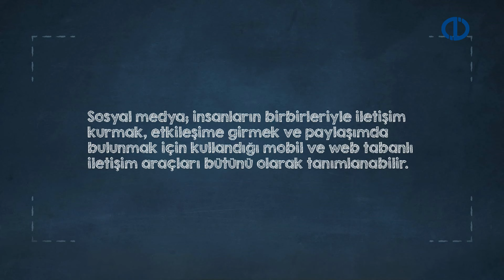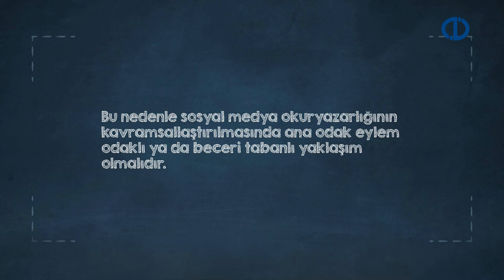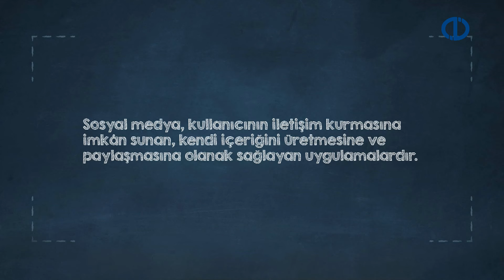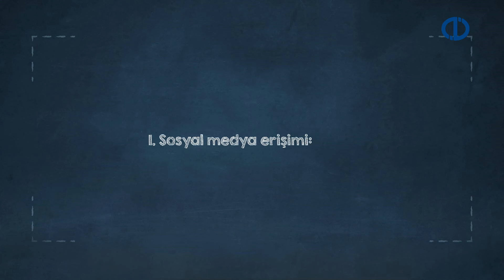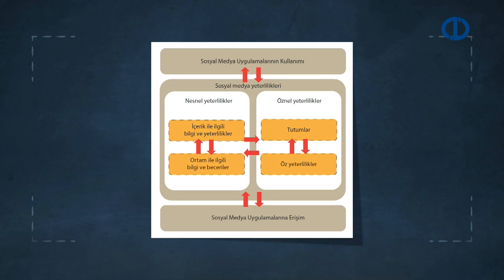WEB OKURYAZARLIĞI - Ünite 5 Konu Anlatımı